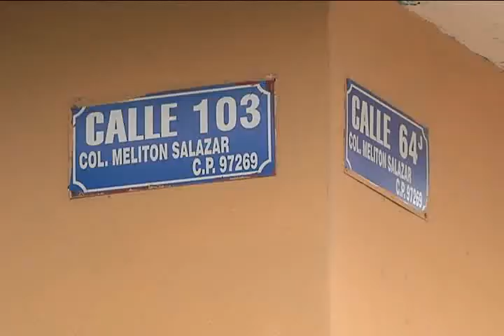CORTE INFORMATIVO RADIO 25 FEB 19 HORAS